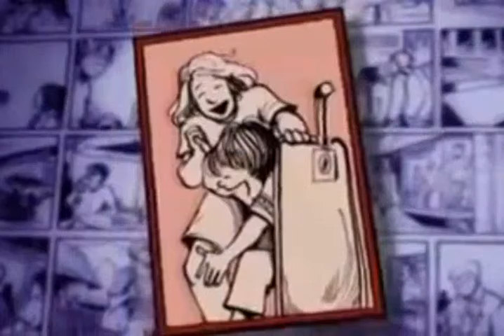For Better or for Worse Season 01 Episode 05 Eggnog And Nutmeg